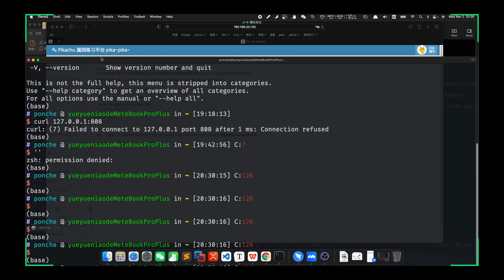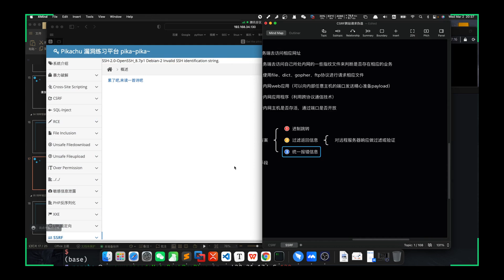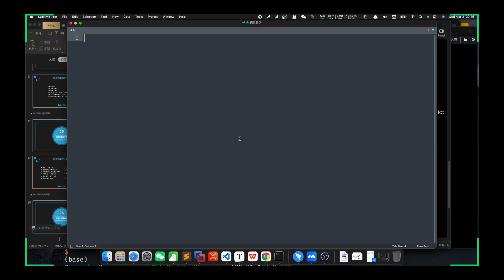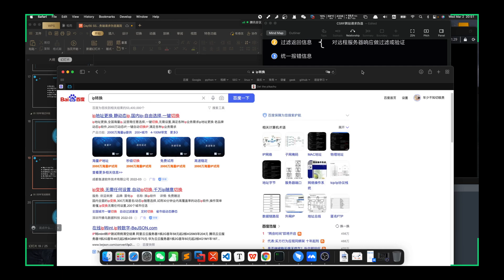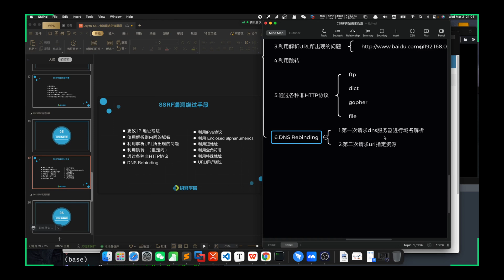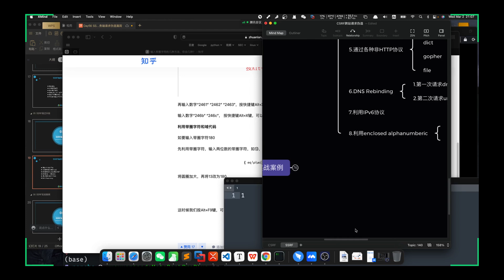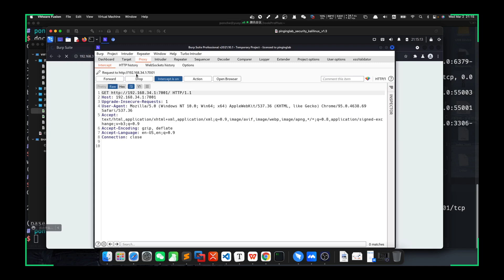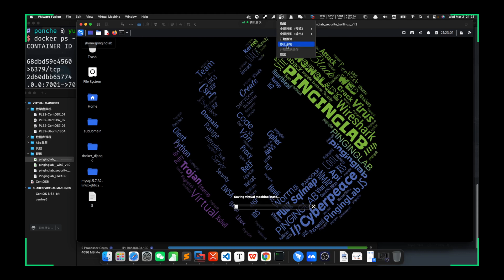2022 03 02 20 23 06 漏洞百解之SSRF漏洞防禦與繞過